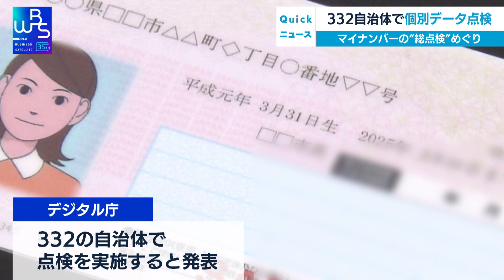マイナンバーの“総点検”めぐり 332自治体で個別データ点検【WBS】（2023年9月6日）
トラブルが相次いだマイナンバー情報についての総点検をめぐり、デジタル庁は6日、332の自治体で個別データの点検を実施すると発表しました。全自治体の2割弱に当たります。対象となる自治体には、児童手当や所得税、住民税などの情報がマイナンバーと、正しく紐付いているかの確認を求めていきます。デジタル庁は今後、月に一度、点検作業の進捗状況を公表し、11月末までの点検完了を目指します。